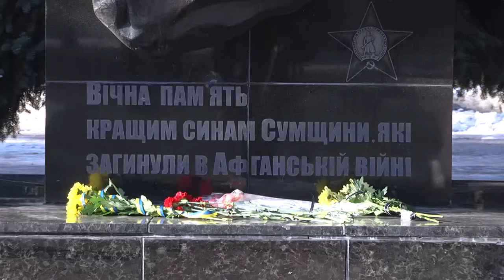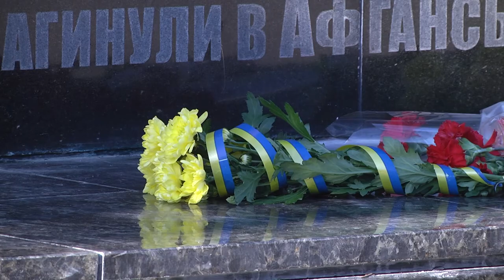Афганістан 33 роки тому останній радянський солдат перетнув кордон Афганістану. 15.02.2022